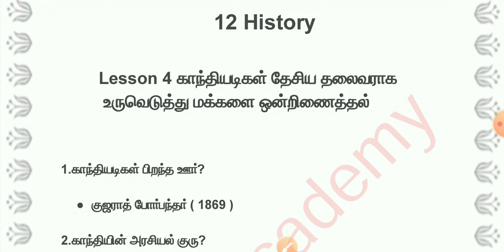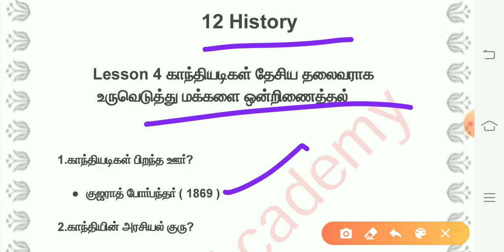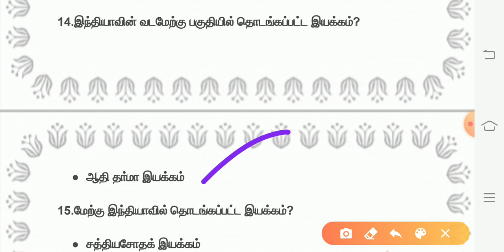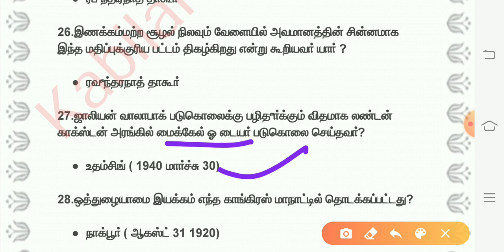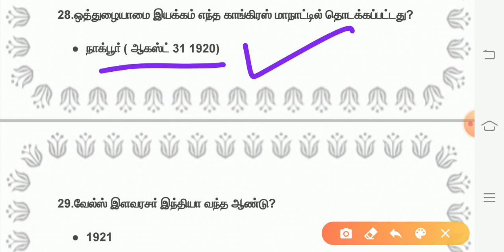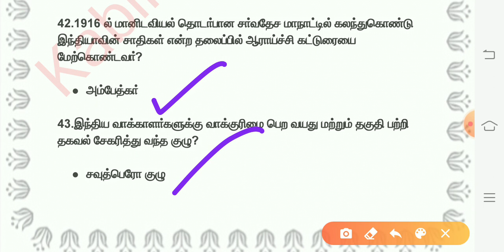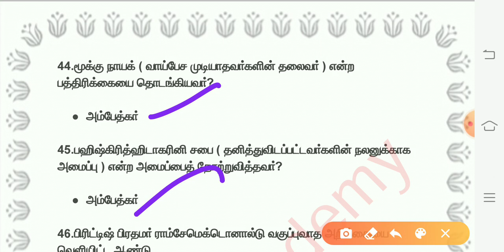12th History காந்தியடிகள் தேசிய தலைவராக உருவெடுத்து மக்களை ஒன்றிணைத்தல் (Total 51 Questions)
ஐந்து புதிய சமச்சீர் புத்தகங்கள் தயாராகிவிட்டது

இனி பள்ளி பாட புத்தகங்கள் படிக்க  தேவையில்லை

ஒரு வரி வினா விடை புத்தகம்

இந்திய வரலாறு, இந்திய ஆட்சியல்,  இந்திய பொருளாதாரம் ,இந்திய புவியியல், அறிவியல் ஆகிய 5 புத்தகங்கள் Pdf வடிவில்

புத்தகங்கள் தேவைப்படுவோர் முழுமையான விவரங்களை அறிய கீழே உள்ள வீடியோவை முழுமையாக பார்க்கவும்

அல்லது

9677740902 என்ற எண்ணிற்கு Whatsapp பண்ணவும்

Book Related full detail video link

TNPSC,TNUSRB,TET,TRB,TNFOREST,TNEB போன்ற அனைத்து போட்டித்தேர்வுகளுக்கும் தேவையான அனைத்து தகவல்களையும் பெற  தொடர்ந்து இனைந்திருங்கள் கபிலன் அகாடெமியுடன் நன்றி

12 TH HISTORY IMPORTANT Q & A

12 TH HISTORY ALL LESSONS IMPORTANT POINTS

10 TH POLITY ALL LESSONS IMPORTANT POINTS